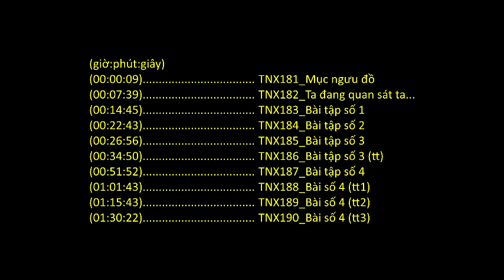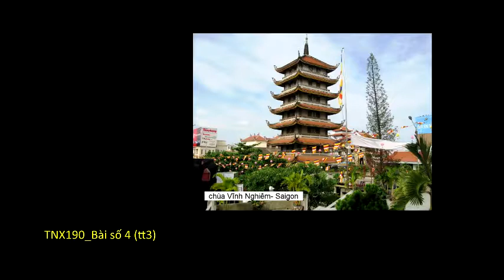Kinh Tứ Niệm Xứ (Sư bà Hải Triều Âm giảng)_(19 of 37)_TNX (181-190)